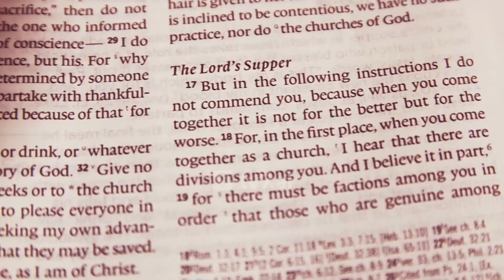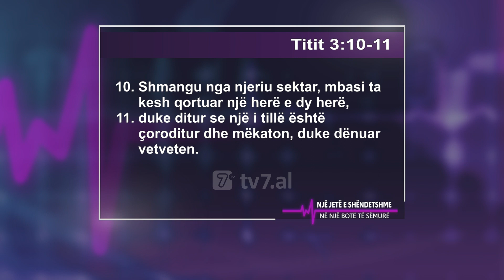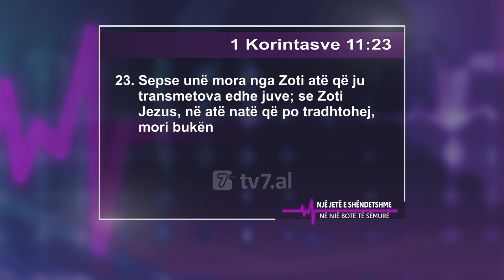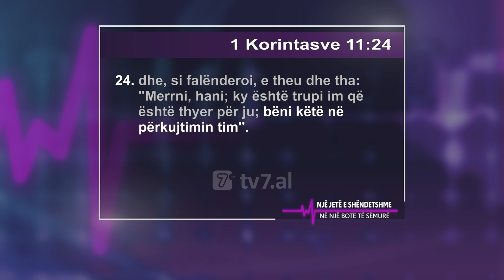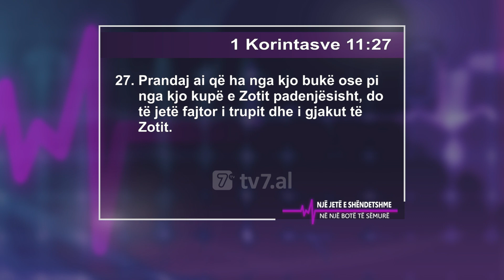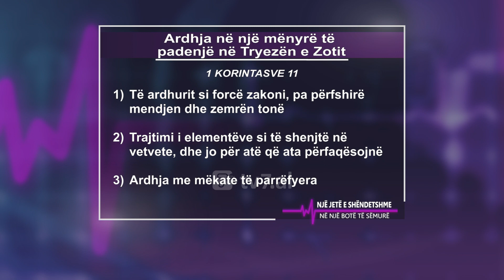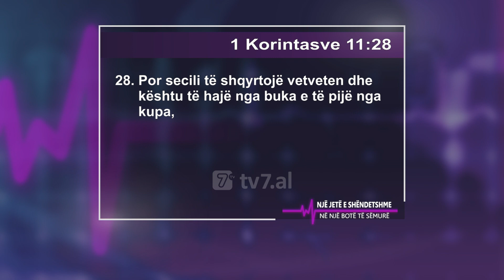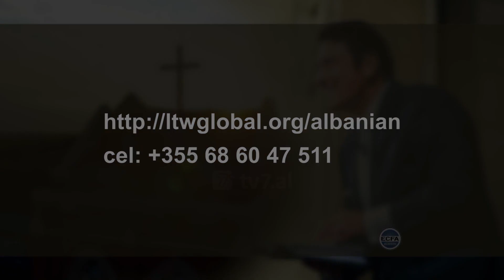Dr. Michael Youssef - Një jetë e shëndetshme në një botë të sëmurë. Pjesa 16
Zoti ynë Jezu Krisht e dinte shumë mirë këtë tendecë tonë për të harruar, dhe kjo është arsyeja pse Ai themeloi darkën e Zotit si një mënyrë për të mos harruar atë çmim të jashtëzakonshëm që Ai pagoi për shpëtimin tuaj dhe shpëtimin tim për të mos harruar aktin e Tij të hirshëm të dhënies së vetvetes që ne të mund të jemi të falur.